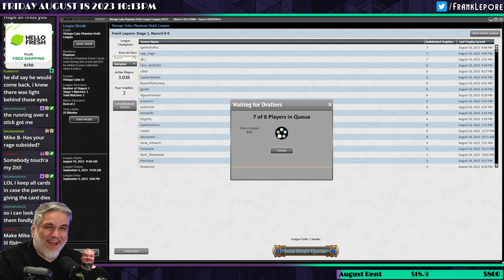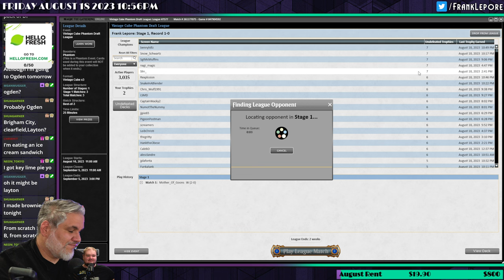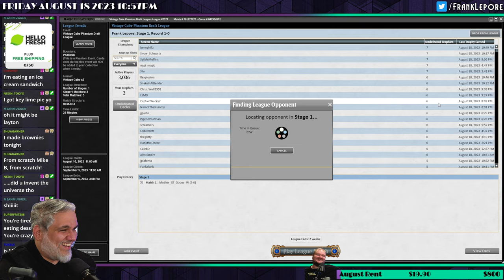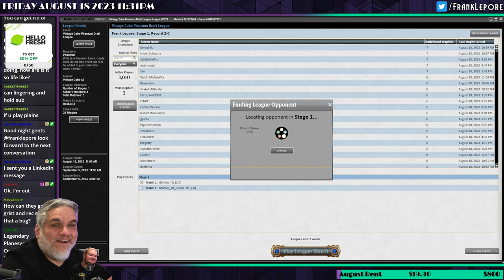Sometimes Stoneforge Mystic just gets it done. | Magic Online Vintage Cube Draft